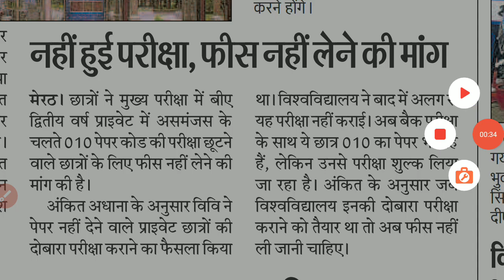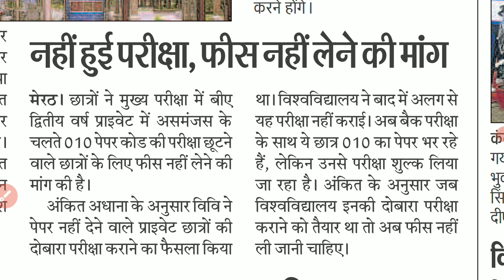ccsu ba 2nd year paper code 010 exam update | ba 2nd year paper code 010 exam date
BA 2nd year paper code 010 paper 2022